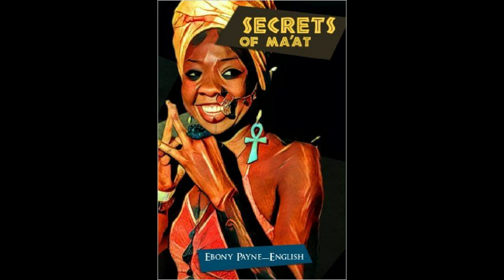Ebony Payne-English, Author of “Secrets of Ma'at” Joins Us to Discuss Her Book and Ma'at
– On today’s show we are joined by a young, Black woman, mother and poetess, Ebony Payne-English. Ebony is a literary artist, performer, and educator from Jacksonville, FL. We discuss her book of poems, “Secrets of Ma'at”, s well as the inspiration behind the book: The 42 Divine Principles of Ma'at; the codes of conduct in Kemet. Listen to learn more!

About Ebony Payne-English:

She is the first woman to establish her own chapter of the international poetry organization, Black on Black Rhyme, the 2017 Cultural Council of Greater Jacksonville’s Emerging Artist, and recipient of the Spoken Word Gala’s 2017 William Bell Humanitarian Award. She is the managing director of The Performers Academy, a 501c3 arts education organization that offers programs to benefit foster teens and other underserved populations by creating special tailored programs for those who may never experience the passion of the performing arts. Ebony also serves on the Board of Directors of Southern Fried Poetry, Inc, the largest adult regional poetry slam in the nation and is director of programming for Jax Youth Poetry Slam.

Secrets of Ma'at explores the fundamental qualities of wisdom and character with which ancient rulers relied on to govern the people. This poetic interpretation of the human experience is a journey of truth, integrity, justice and balance presented to us through the colorful and inoculating vernacular of Ebony Payne-English. The 42 poem collection offers perspective on politics, religion, culture, education, family, friendship and love.

Book Club:

Join the October Book Club! We will be reading "The Destruction of Black Civilization" by Chancellor Williams.